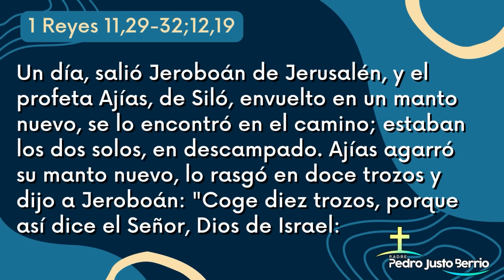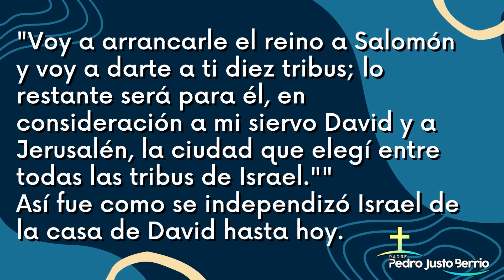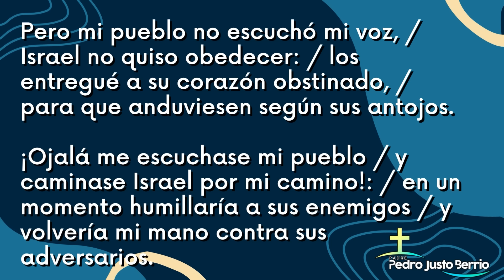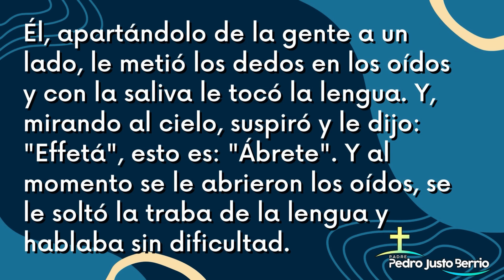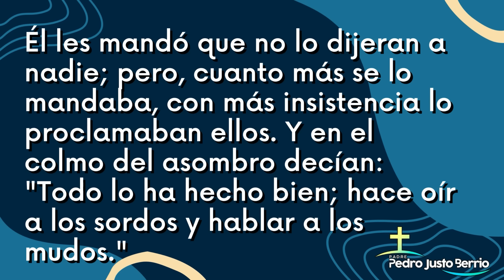Evangelio de hoy Viernes 09 Febrero 2024 | Padre Pedro Justo Berrío